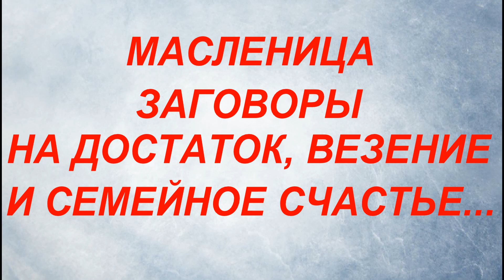Масленица .Масленичная неделя. Блины. Заговоры для достатка и благополучия в доме ...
Масленичная неделя — яркое и позитивное время, наполненное духом добра и радости. Проводы зимы и встреча весны пройдут с 8 по 14 марта.